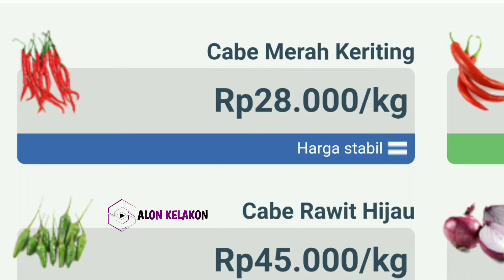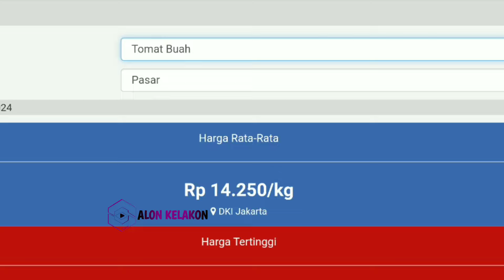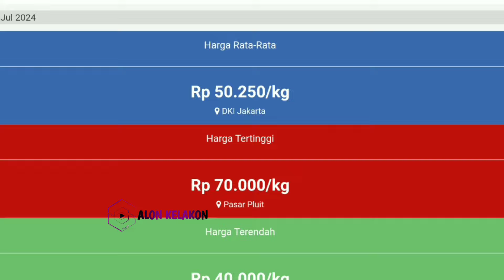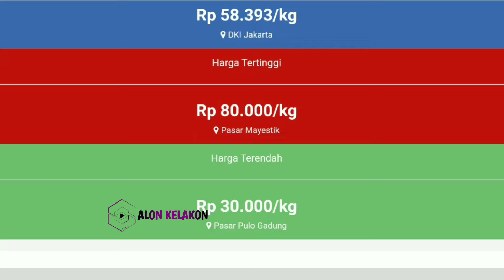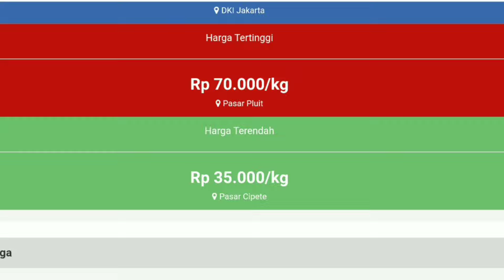Harga cabai hari ini 22 September 2024 || Info harga tomat dan cabai saat ini di Jawa Timur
Kondisi harga  tomat hari ini  22 September 2024 | info harga cabai merah keriting saat ini di pasar Sayur dan Cabai JAWA TIMUR.

Cek harga cabai merah hari ini 22 September 2024 | Cek harga cabai merah besar sekarang di pasar cabai di JAWA TENGAH.

Info Harga cabe rawit hari ini 22 September 2024 | cek kondisi harga cabai rawit merah hari ini di pasar cabe Kediri JAWA TIMUR.

SONAGI

KepreeTani
KepreeTube
KepreeTraveller
KepreeTaubat
KepreeTeam
KepreeTour
KepreeTernak
KepreetIn